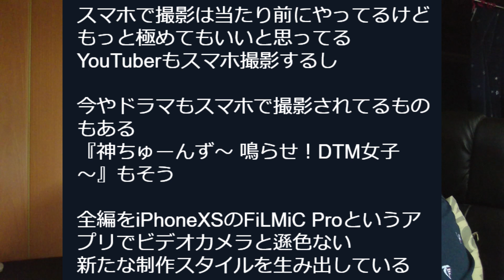撮影はスマホで十分！ ドラマ 神ちゅーんずに見る究極の機動性と利便性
スマホでの撮影大好きです。

LINE                        tragenei
Skype                      kagerou1206

使用機器
iPhone6Plus          　　　　　　　   NEX-5R
iPhone6s 　　　　　　　　　　 　DVSA10FHDIR
iPhoneSE　　　　　　　　　　 　 EX-ZR1700
iPhoneX
GalaxyS6 edge
R15Neo
XperiaXZ

--Android--　　　　--ChromeOS--
PowerDirector　　PowerDirector
KineMaster